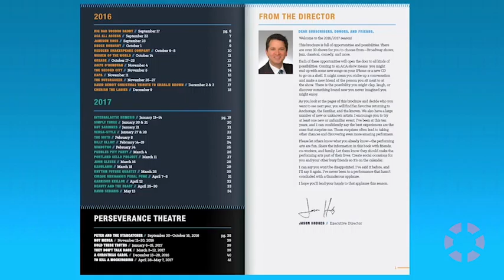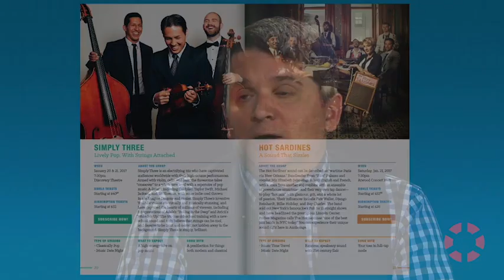INSIGHT: Anchorage Concert Association - Jason Hodges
Jason Hodges, Executive Director of the Anchorage Concert Association discusses the largest performing arts presenter in Alaska and  presenting internationally acclaimed artists from the entire spectrum of the performing arts.